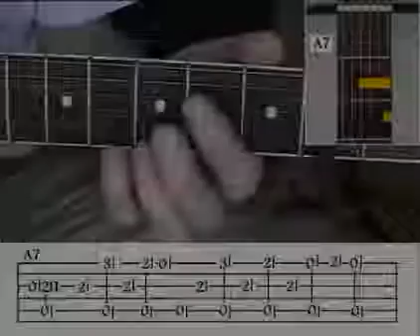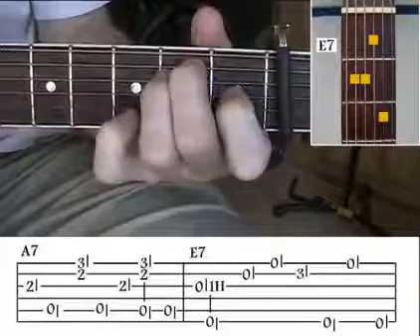Blues Guitar Tuning - Acoustic Fingerpicking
From all the blues guitar categories in the broad classification 'guitar' ragtime, or Piedmont, is possibly the most difficult both to learn however likewise to carry out with confidence. Modern Travis finger-picking designs owe whatever to the early blues males who attempted to copy the syncopated noises of the piano popular piano rags (Scott Joplin) and make the exact same attractive noise on simply 6 guitar strings! It was an excellent technique, making comparable music on 6 strings from plans composed for eighty 8 piano secrets. To comprehend how this was done, we have to return a little to the times of early Mississippi Delta Blues in the Southern States after completion of slavery.

Stella Harmony Guitars-- A Big Factor In Spreading The Blues

In those days, standardized guitars were simply appearing c/o Sears Company and low-cost instruments might be purchased for $1. Prior to that, they were frequently house made and not terrific quality, although it's testament to the requirement for everybody to make music. It prevailed to produce a drumming beat on the bass strings while playing a tune on the trebles, till one boy recognized that the complex piano sounds might be simulated by alternating the picking thumb in between 2 or more of the bass strings. Simultaneously, the possibilities for making dance music and pleased type 'blues' tunes simply opened and a brand-new style of playing was born.

Although the style in some cases called 'Piedmont', which is a plateau area between in between the Atlantic Coastal Plain and the primary Appalachian Mountains, guitar players from the majority of states started playing this type in one method or another. There were even guys from the Mississippi Delta playing the alternating bass pattern, Mississippi John Hurt, for instance. Other areas, like South Carolina, produced an entire group of famous players-- BB Fuller, Gary Davis, Willie Walker, Floyd Council and Pink Anderson to call simply a couple of. The King Of Ragtime, Blind Blake, originated from Florida and settled in the Chicago location at about the exact same tile as Big Bill Broonzy was swinging the blues up there, so it genuinely was an American-wide phenomenon.

A few of The Best Ragtime Blues Guitar Players

It's quite unbelievable that a lot of the fantastic players simply utilized one finger, guitar players such as Scott Joplin, Doc Watson, Floyd Council and numerous others. Although Broonzy didn't play exactly what we call 'ragtime', he did reveal an incredible capability to produce syncopation without alternating his bass strings, however he was rather an exception. Merle Travis constructed on the old ragtime designs he heard as a kid and produced some timeless pieces, and think exactly what-- he utilized simply one finger.

Possibly one the most popular one finger guitar players was Reverend Gary Davis, who was genuinely a specialist on any style of guitar picking. Obviously, he might play ragtime as well as Delta style blues, however in his later years he chose to sing his Gospel tunes to the passer-by in Harlem where he lived. The video listed below is a lesson for Doc Watson's 'Deep River Blues', which is a work of art in Alternating bass Travis style guitar picking.

The Rest Of The Best Piedmont Style Guitarists

Apart from the substantial names that all of us understand, like Blind Boy Fuller (who was taught by Gary Davis) there's a huge selection of so-called 'small' blues guitarist who might play powerful ragtime guitar. Floyd Council tape-recorded simply 6 sides in his own name, however played 2nd guitar to Fuller, so you can feel confident he was really qualified. His ragtime style wasn't fragile buy was extremely syncopated, with heavy accenting and sluggish phrasing sprinkled with single string runs. I never ever heard him play especially quick tunes, however that's part of his appeal and proficiency-- he didn't have to play quick to syncopate that thing.

Anther outstanding player that was're-found' in the sixties was Pink(ney) Anderson. He took to the roadway at an early age playing with another guitar player (Dooley) in medication appears and down the nation. The tunes were primarily lively ragtime pieces and the collection had plenty of tunes popular at the time, simply to please the rural audiences that collected round as they took a trip from town to town. Among his tunes in the video gallery listed below, CC&O Blues, is played in dropped D tuning, which is uncommon.